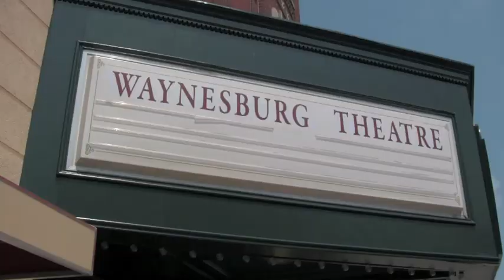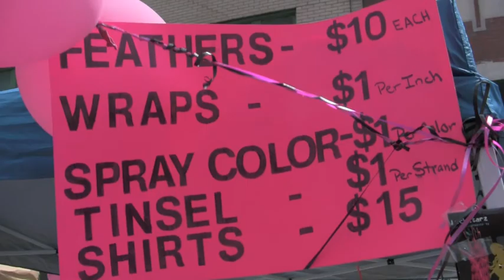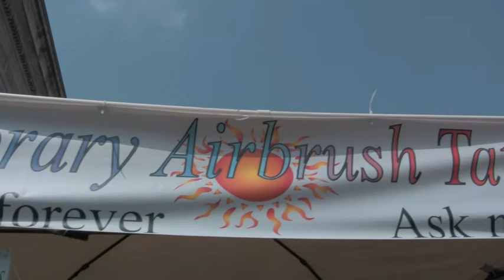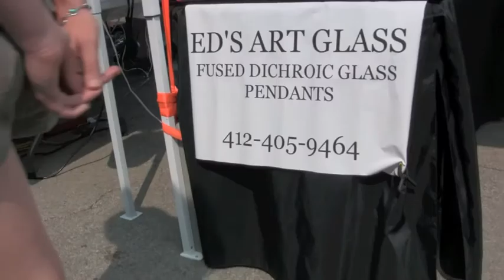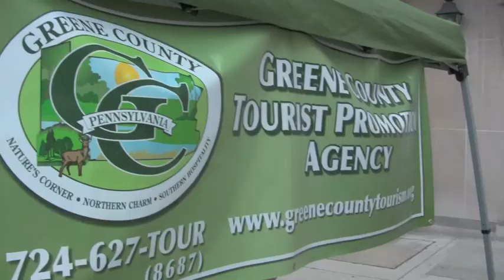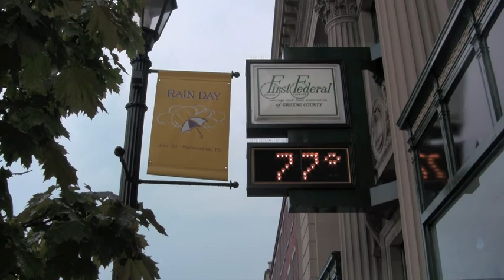Rain-Day 2011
Historical Facts About Rain Day
~ 1874 ~
Waynesburg, PA

Story by John Owen, Chairman Special Events Commission, (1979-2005)

Rain Day got its beginning in the Daly & Spraggs Drug Store, located in the center of Waynesburg. Legend has it that one day a farmer was in the drugstore and mentioned to Byron Daly that it would rain the next day, July 29. Mr. Daly asked him how he knew and he replied that it was his birthday and that it always rained on his birthday. He had a journal for several years in which he recorded the weather and always had noted rain on July 29th. Mr. Daly thought this was too sure a thing to let pass, so he started betting salesmen who came into his drugstore that it would rain in Waynesburg on July 29. The bet was usually a new hat, which of course he would win.

In later years, Byron Daly's son, John, continued the tradition of wagering a hat on Rain Day. John was an attorney in Waynesburg, a very gentlemanly individual, who always tipped his hat to the ladies he passed on the street, and spoke with a kind soft voice. Although he had fun with Rain Day, he also took it very seriously. He liked the idea of keeping it as a local phenomenon.

John Daly was the Rain Day Prophet, who kept the tradition alive that was started by his father Byron, when he bet a hat that it would rain on Rain Day. In keeping up the night vigil (usually in a yellow slicker, hat & umbrella) sitting on the courthouse wall waiting for the first drop of rain to fall. He was almost always rewarded for his efforts and would give a gentle smile, put up his umbrella and head for home after the first drips fell.

John Daly had won hats from such notables as Bob Hope, Bing Crosby, Johnny Carson, Cassius Clay and Arnold Palmer just to name a few. He also would bet local TV personalities from the Pittsburgh Area. In 1967, he bet Del Miller, who owned the Meadows Race Track in Washington, PA. That year, not only did Mr. Miller give John Daly a hat, he gave him a complete set of racing silks.

John Daly kept a box under his bed of the hats he had collected over the years. Many years ago, a non-profit talked Mr. Daly into donating his hat collection for a fund- raising auction. The hats were sold to the highest bidders! Special Events Commission has tried several times to determine the purchasers of the memorabilia unfortunately, to no avail, and none of the hats have never been recovered.

In more recent years, the Special Events Commission has won hats from people like Jay Leno, Fran Drescher, Mario Lemieux, Jaromir Jagr, Troy Aikman, Mr. Rogers and Mr. McFeely, The Dixie Chicks and Chubby Checker. Harry Anderson, star of TV's Night Court, was the unsuspecting bettor in 1988; that year it didn't rain, so the commission sent Harry a hat. The hat appeared on the bookshelves behind his desk on the set for several episodes next to his armadillo.

What Makes our Annual Rain Day Festival?
It's the Special Events Commission, which was formed in 1979 as an offshoot of Waynesburg Borough. The Commission is composed of nine members.